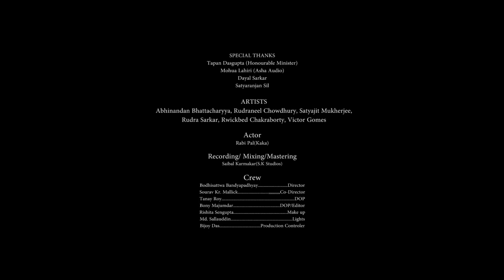Kritodasi Maa 2017 | Full Video | The Missing Link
Song: Kritodasi Maa 2017
Band: The Missing Link
Album : Kaktarua